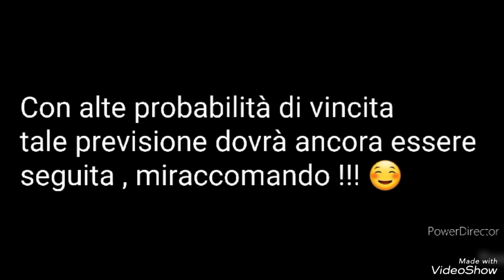AGGIORNAMENTO PREVISIONE IN COLLABORAZIONE MIMMONAZIONALE & LOTTOMATICA CHANNEL 💪💪💪✌✌✌🎯🎯🎯